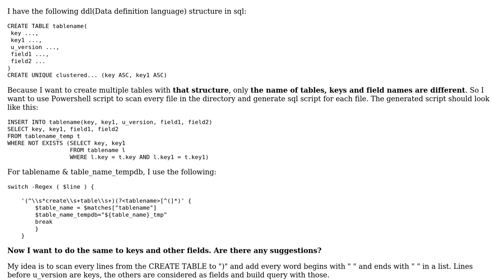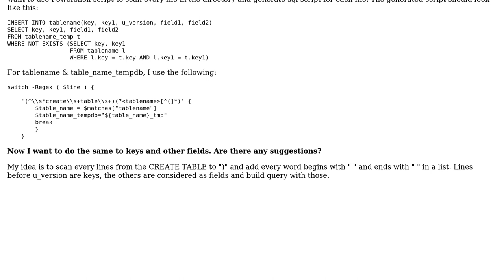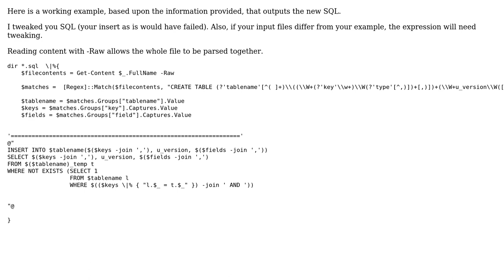Generate SQL with Powershell & Regex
With thanks & praise to God, and with thanks to the many people who have made this project possible! You are responsible for your own actions.